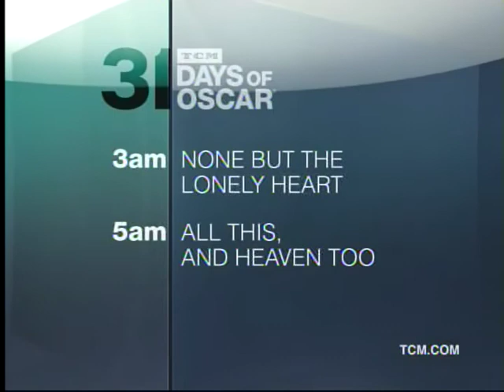TCM 1944 Best Actor 3of3 Gaslight (End)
Broadcast Friday Feb 21 2014.